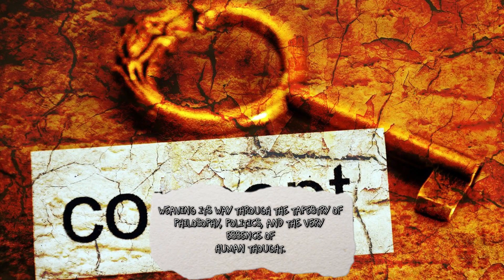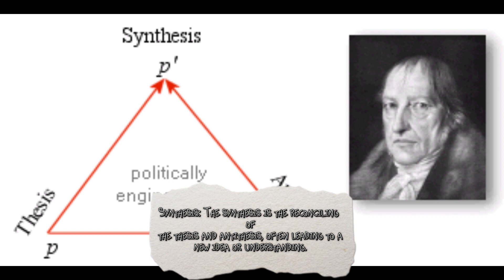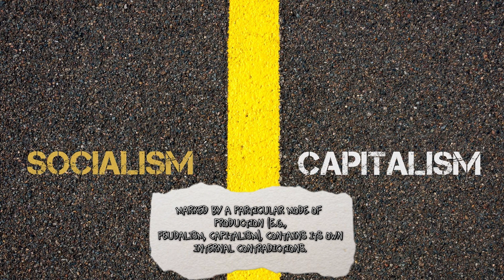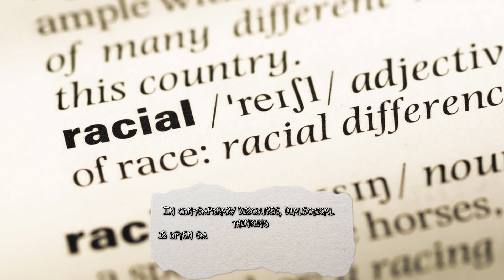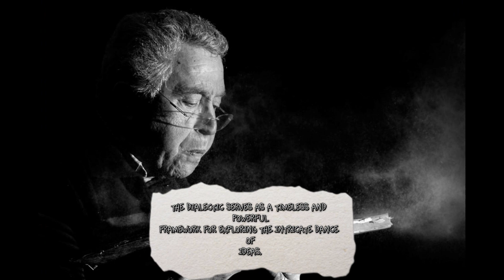The Dialectic Method - Simple Explanation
The concept of the dialectic is a dynamic intellectual tool that has evolved over centuries. It invites us to engage in thoughtful dialogue, recognize the tension between opposing ideas, and seek a deeper understanding or resolution. Whether applied to the development of philosophical thought, the progression of historical epochs, or the analysis of contemporary issues, the dialectic serves as a timeless and powerful framework for exploring the intricate dance of ideas.